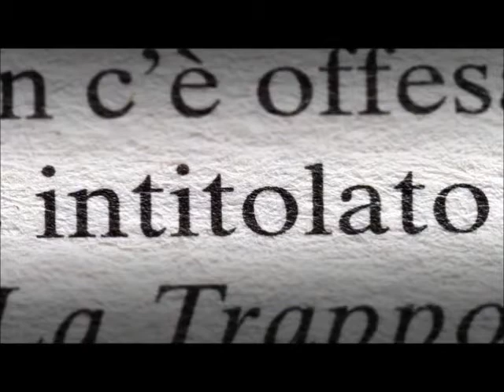Amleto La Storia di un Principe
Spettacolo di e con Tony Contartese & Saverio Martinelli Pianoforte